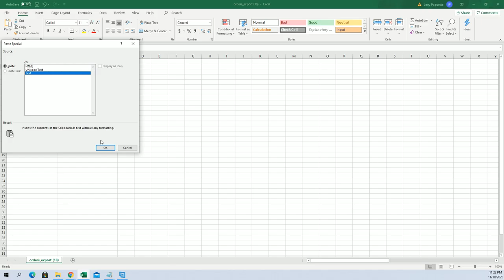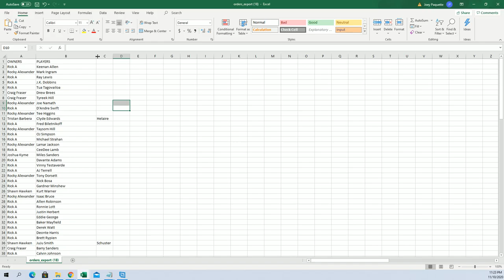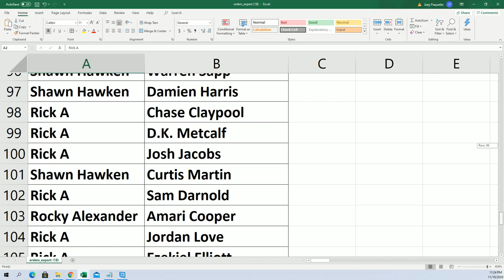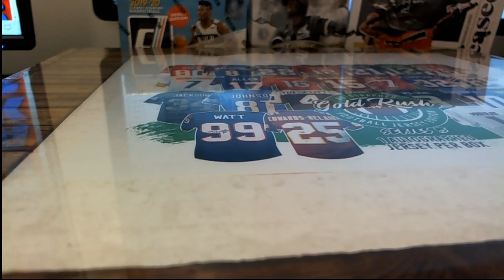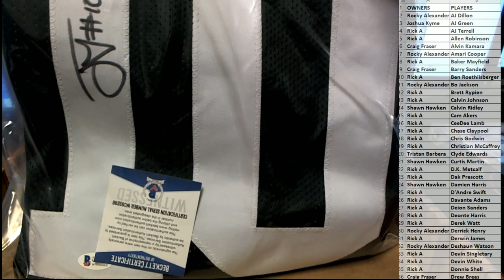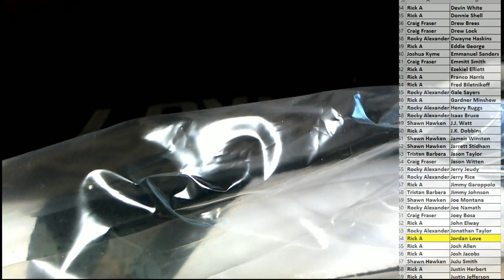2020 Gold Rush Autographed Football Jersey Edition Series 5 Box ID 20GRFBJERS124